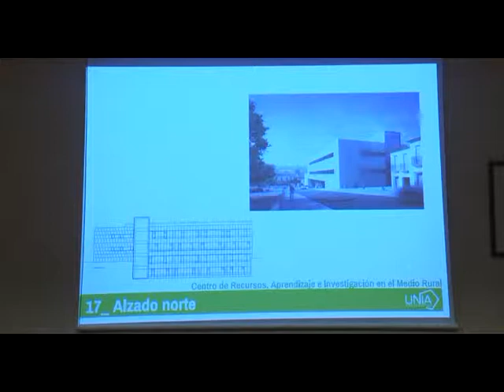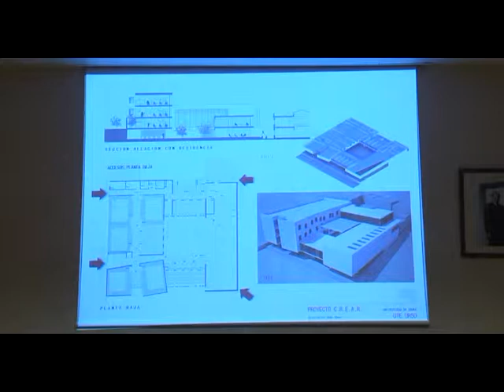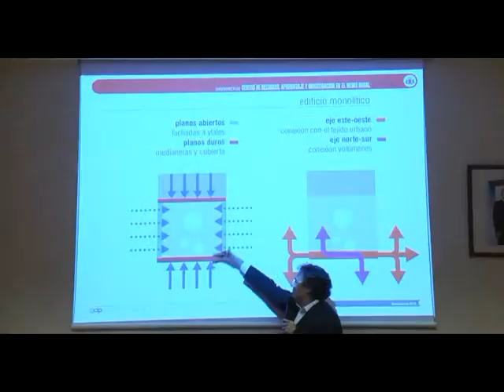Noticia proyectos nuevo edificio universidad. Noviembre 2013. Osuna Televisión.